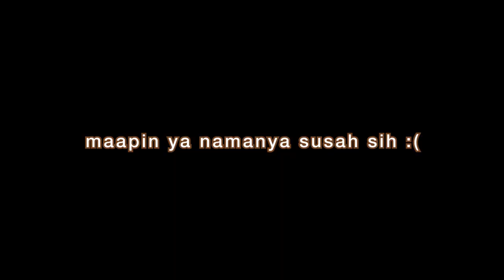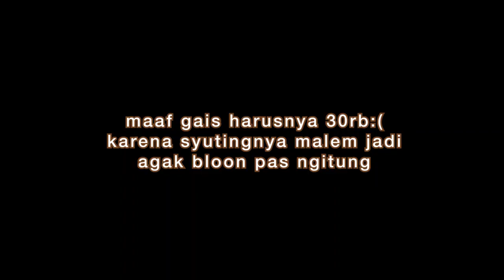Set Up Enclosure Kumbang Jantan - Gimana Saya Melakukannya dan Banyak Hal yang Mesti Kalian Ketahui!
Memelihara kumbang gak lepas dari kandang tempat hidupnya. Di sini saya bakal nunjukkin gimana biasanya saya set up kandang kumbang saya supaya bisa hidup lama dan bahasan-bahasan lainnya yang perlu kalian ketahui tentang kandang kumbang!

Timelapse
00:00  Introduksi

Penjelasan Bahan - 00:50
Wadah - 01:30
Bedding - 02:44
Jelly - 04:07
Kayu - 04:42
Spaghnum moss - 05:36

Set up kandang - 06:22

Total biaya wajib - 11:52

Maintenance - 12:33

Cari kumbang dan kebutuhan kumbang lain yang kamu inginkan di Agathe Beetle

Kritik dan saran terhadap videografi, cara penyampaian, dan informasi akan selalu diterima. Langsung taruh di komentar saja supaya yang lain bisa ikut belajar!